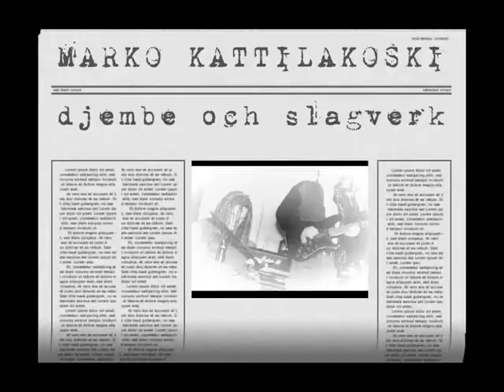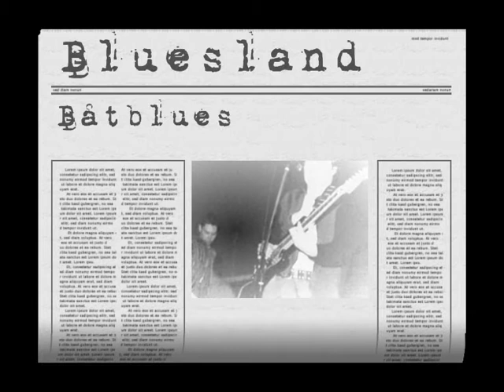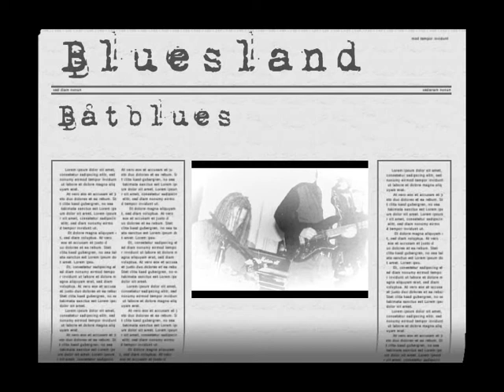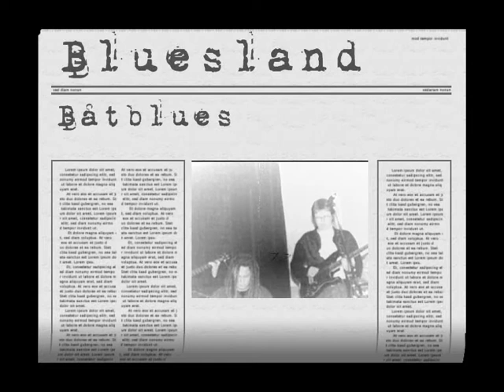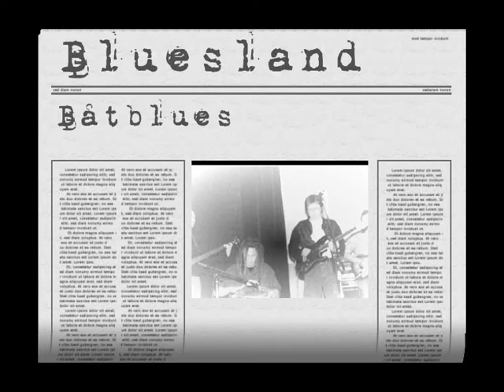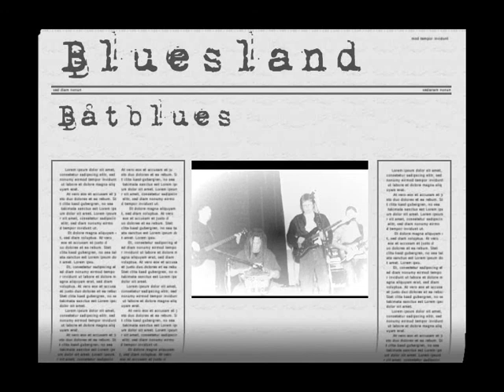Bluesland - Båtblues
JAN-OLA ASPLUND sång, gitarr och munspel, PER GUNNARSSON gitarr, MARKO KATTILAKOSKI djembe och slagverk, PÄR WAHLQVIST bas.